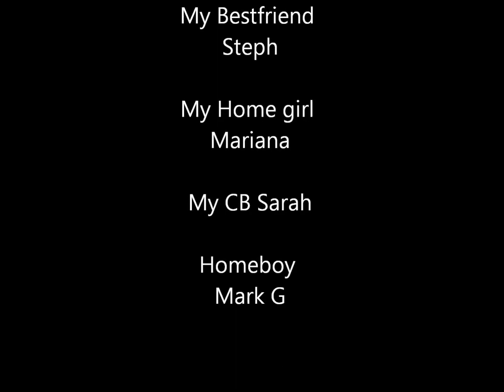JUMPING ON SNOW